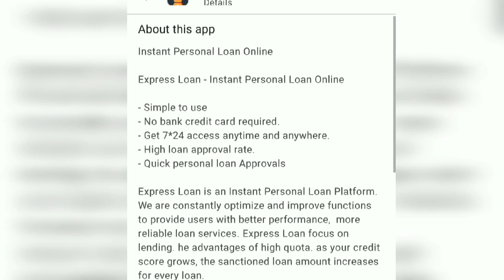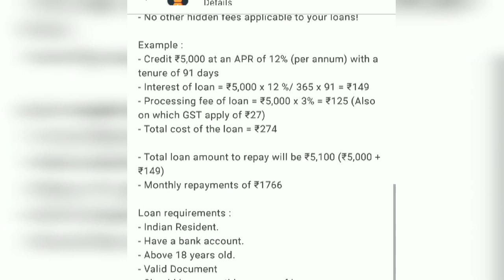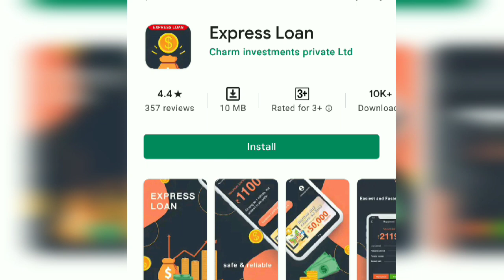Express Loan App Honest Review | Express Loan App Real Or Fake ? Express Loan App Safe Or Not ?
Express Loan App Honest Review in hindi | Express Loan App Real Or Fake, safe or not ? Express Loan App Full Details along with its interest rate and loan repayment details.

Top Loan Apps In India 2022 Dark Reality 😲 Know All Details First Then Apply :

If you have any problem, doubt, or anything to ask then join our telegram group and share your thoughts with hundreds of members, I am also there to help you out.

Join Telegram Group 👇ES Personal Loan Group

Channel Never Promotes and Supports any Loan Application, And never forces anybody to take a loan from any app or company.